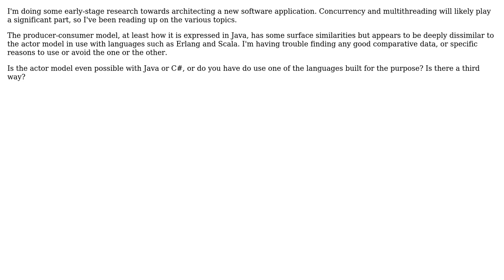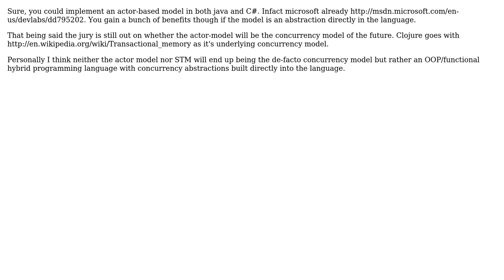Software Engineering: Using an actor model versus a producer-consumer model? (2 Solutions!!)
Software Engineering: Using an actor model versus a producer-consumer model?

With thanks & praise to God, and with thanks to the many people who have made this project possible! | Content (except music & images) licensed under CC BY-SA | Music | Images & others | With thanks to user Homde user hewhocutsdown user Giorgio and the Stack Exchange Network Trademarks are property of their respective owners. You are responsible for your own actions.